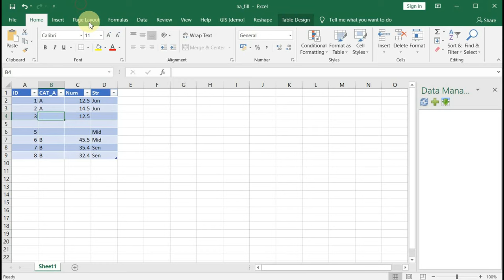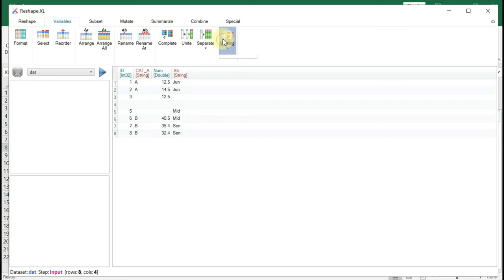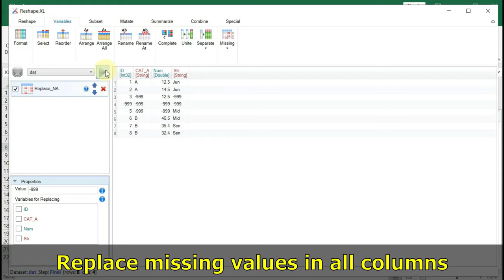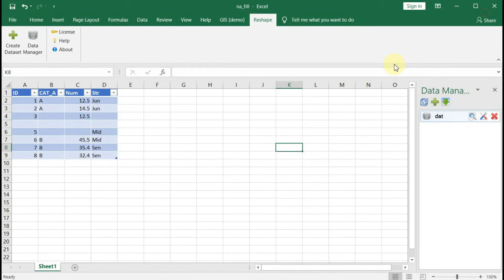Process missing values in Excel | Reshape.XL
This video tutorial introduces four simple-to-use Reshape.XL functions for work with missing values (empty cells) - Drop_NA, Select_NA, Fill_NA & Replace_NA.